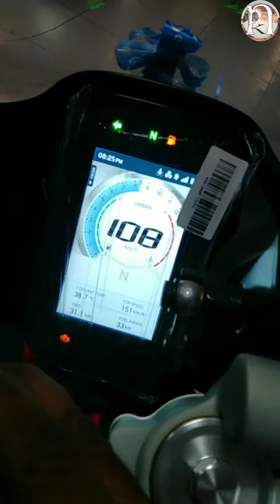Tvs Apache RR 310 BS6 | fully sports bike | Double Disc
Apache RR 310 bs6

mileage -33.1kmpl
60kmph-3.03s
100kmph-7.31